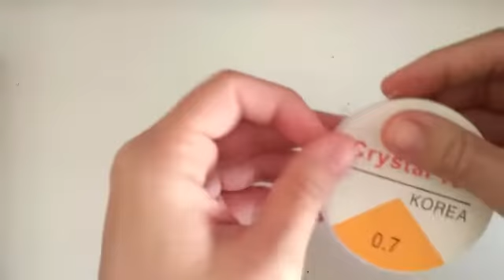New jewerelly chaine + bracelet 🍁أكسسوار لمناسباتك اختي